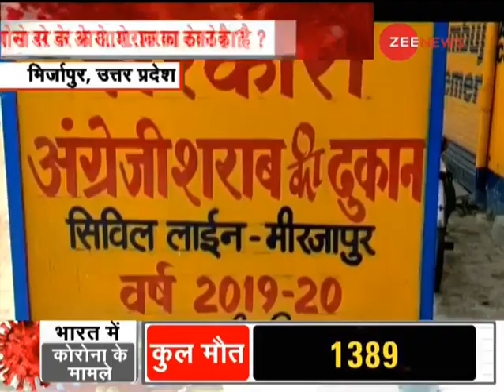Lockdown 3.0 में खुली शराब की दुकानों ने Police के पसीने छुड़ा दिए! | Liquor Shops in Lockdown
Open liquor shops in Lockdown 3.0 makes police sweat! Know in this video, How?

लॉकाउन 3.0 में खुली शराब की दुकानों ने पुलिस के पसीने छुड़ा दिए! जानिए इस वीडियो में, कैसे?

Follow us on Google News for latest updates:

WION: shorturl.at/fwKO0
Zee News English: shorturl.at/aJVY3
Zee News Hindi: shorturl.at/eorM1
Zee Business: shorturl.at/hpqX6
DNA News: shorturl.at/rBOY6